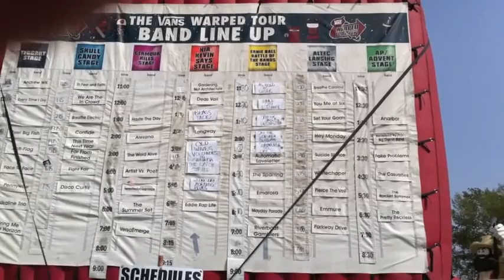On The Sidewalk Bleeding - Vans Warped Tour 2010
Edmonton's own, On The Sidewalk Bleeding at Vans Warped Tour 2010, live on the Ernie Ball Battle of the Bands Stage.